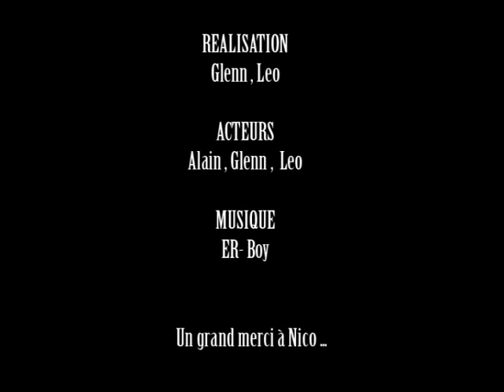La Chute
Court métrage de Leo Chaplais et Glenn Ulrici.
Avec Alain Carre, Leo Chaplais et Glenn Ulrici.
Musique de Er-Boy.